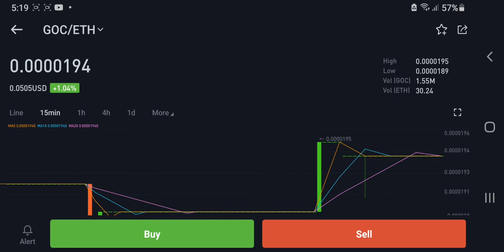GOC ETH March 13, 2022 Buy and Sell Graph View 0.0505 USD Price rises to 1.04% Daily Guide to Decide